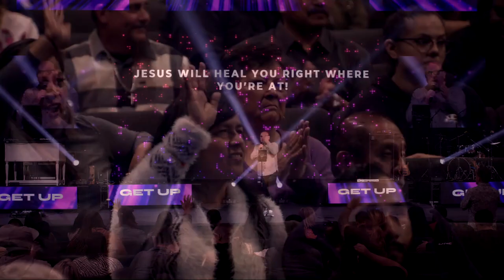Get Up | Pastor Joe Ybarbo